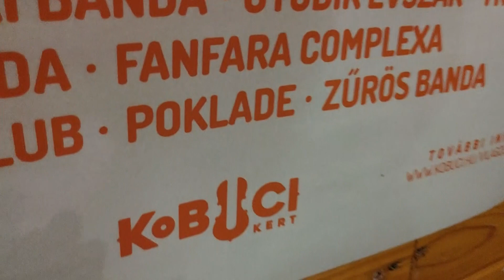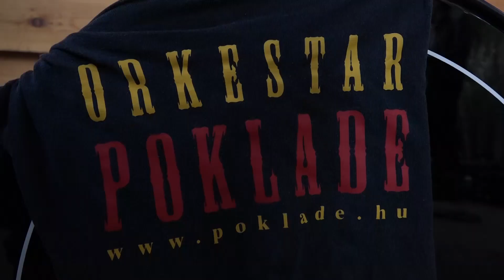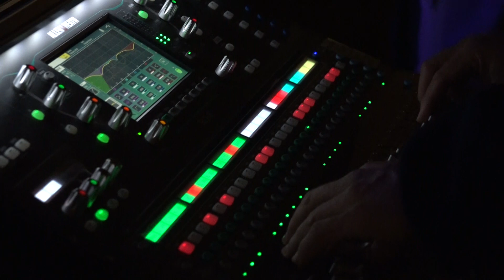Poklade - Cigansko kolo (KOBUCI werk)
videó: Alrutz Ferenc
hang: Maczkó Róbert

Zenekar tagjai:
Balog Tamás Cérna – prímtambura
Róka Roland – prímtambura
Cselinácz Marko - harmonika, darbuka, ének
Andrics Attila –basszprímtambura, tapan, ének
Pávkovics István –basszprímtambura, ének
Bischof Dávid –tamburabőgő
Bóka Balázs Andor – tamburabrács
Gráf Vivien - ének
Vendég: Babcsán Bence - szaxofon, klarinét
STAFF:
Faluhelyi Gábor - Kormányzó
Alrutz Ferenc - Operatőr
Vincze Tibor "Csumi Sound" - Hangtechnikus
Burián Balázs - Technikai munkatárs